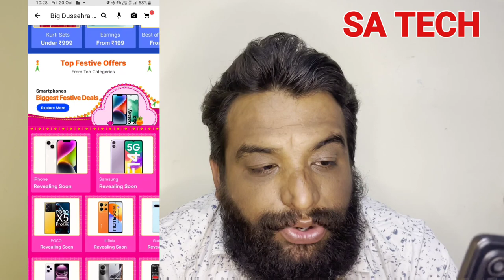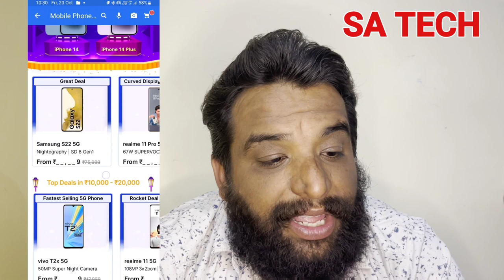Flipkart Big Dussehra Sale 2023 Offers , Best Deal On Flipkart Big Dussehra Sale 2023